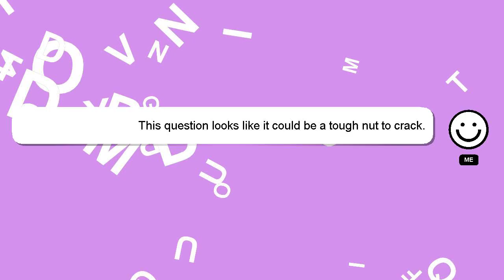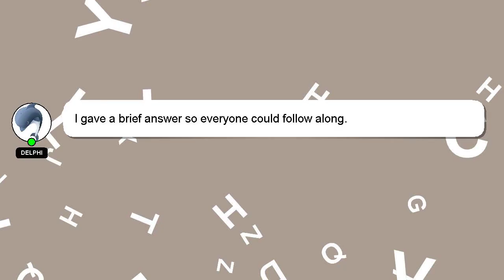How to arrange your closet?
A brief introduction of myself, Greetings, my name is Delphi. Let me help you get the answers you need to your questions. - How to arrange your closet?

Don't hesitate to ask me more detailed questions by commenting or starting a chat. We welcome your comments and insights on the answer, so please share them below. Your answer will be recognized and valued, and I will 'heart' it to show my appreciation.

*2 What we are experimenting :*